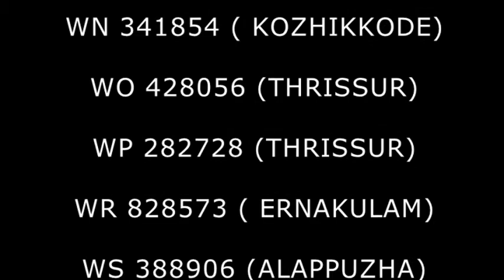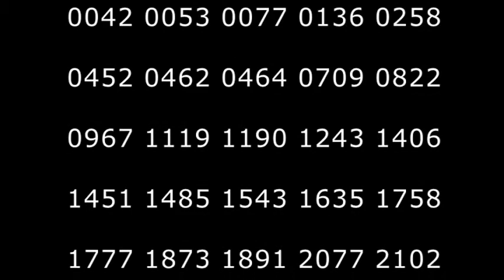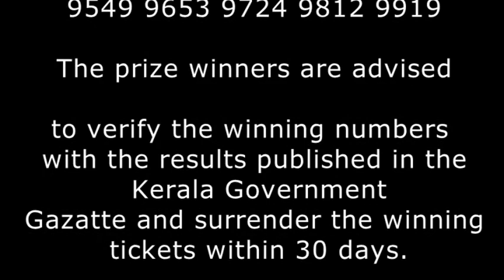WIN-WIN LOTTERY NO. W-467th DRAW held on